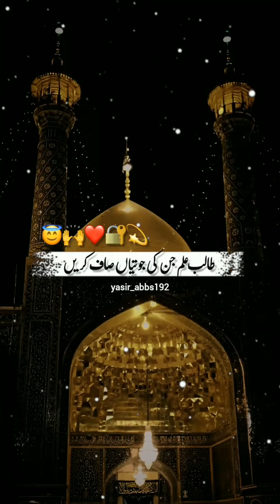اُسے ابو طالب کہتے ہیں#karbala